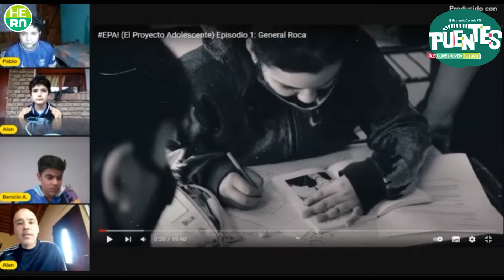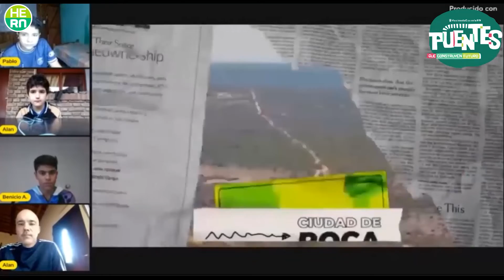+RN | Experiencias Estudiantiles - Reacciones Youtubers #08 - Perchero solidario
#8 Nuevamente Pablo, Alan y Benicio participarán de esta nueva entrega de EPA! y en esta oportunidad nuestros amigos reaccionarán a un proyecto elaborado en J.J. Gómez de General Roca donde tratan un tema que aún en la actualidad se observa día a día en cualquier ámbito: La desigualdad. Este proyecto busca ofrecerle ayuda a las personas que atraviesan dificultades económicas a través de donaciones de alimentos y vestimenta.

¿Qué otras actividades se podrían realizar para que todos y todas tengamos las mismas oportunidades?